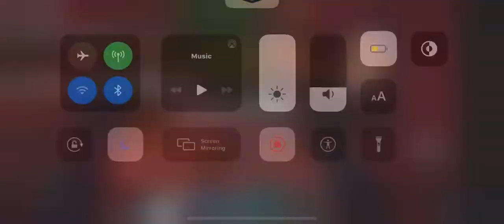Crazyblox Drive by RichardlosRBX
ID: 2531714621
Richard remade/archive the map